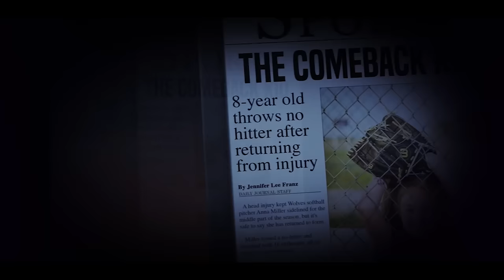JUST ANOTHER DREAM | EXCLUSIVE THRILLER MOVIE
When a teenage girl dreams of a terrible crime that ends up taking place, she discovers that her dreams are premonitions of things to come. But when yet another vision threatens the life of her family, no one believes her and it’s a mad race against time to uncover clues and take on fate to save the ones she loves…and perhaps even change the past.

V Movies is Part of the V Channels Media Group!